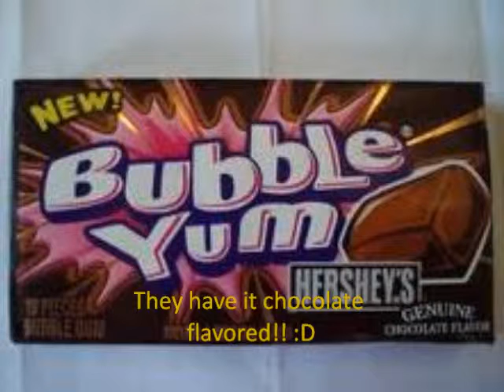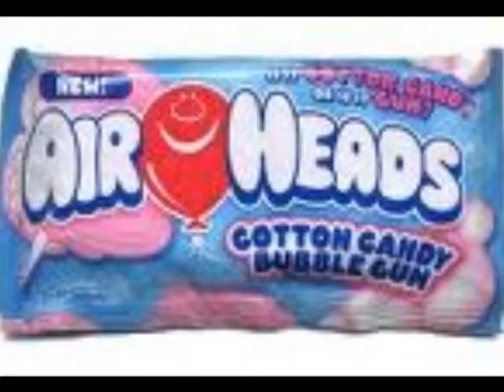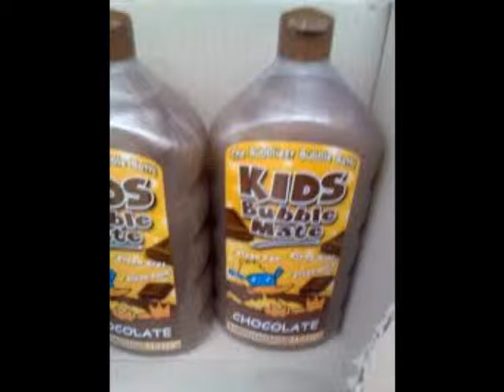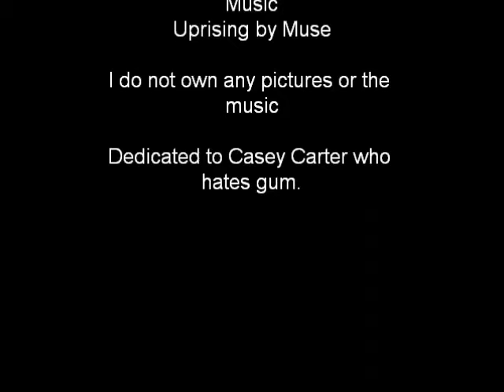The magical bubble gum slideshow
pics were found on Google images and the song is Uprising by Muse